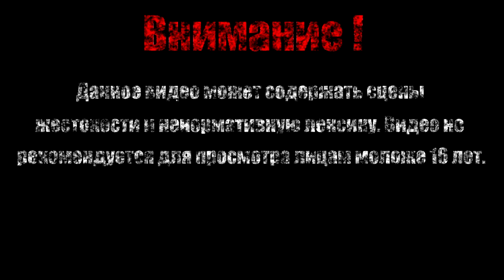СИРОТИНСКАЯ ПЛАТА【Borderlands - The Pre-Sequel DLC: Claptastic Voyage】#2